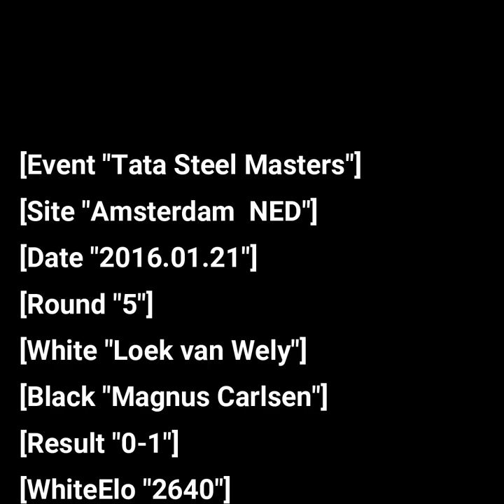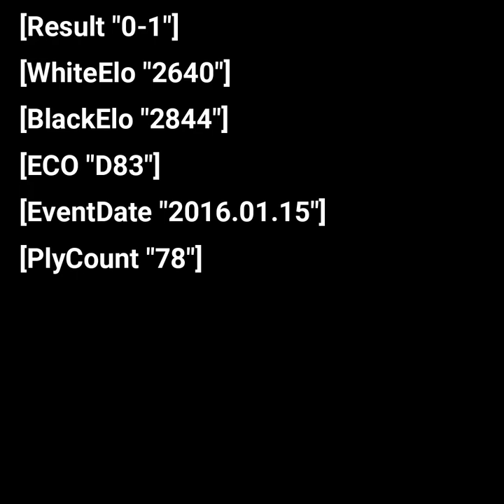Wely vs Carlsen | Tata Steel Masters 2016 | Amazing game